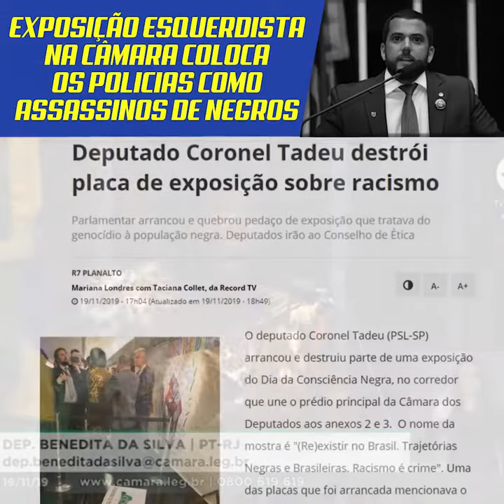A PIOR DAS DOENÇAS É O COMUNAVÍRUS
Muitas pessoas me perguntam o que mais sinto falta nessa quarentena. É disso aqui!